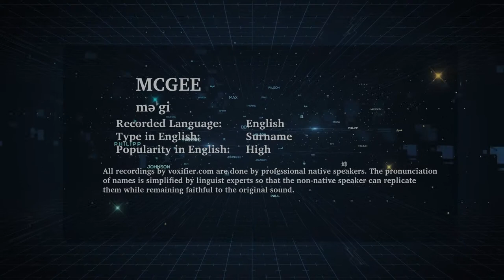How to Pronunce Mcgee in English - Voxifier.com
This is the English pronunciation, popularity, and phonetics recording of the surname Mcgee. The same name may exist in other languages with different pronunciations.